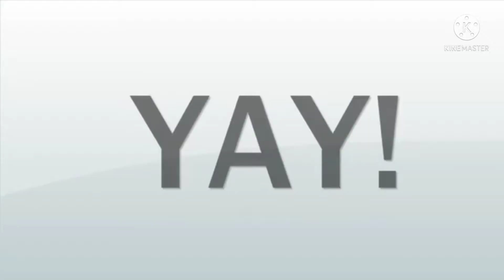ANG GALING MO SUPER SWERTE.